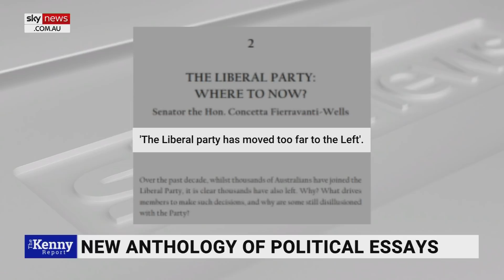Liberal Party has moved 'too far to the left'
The Liberal party has moved too far to the left in recent years, according to Liberal Senator Concetta Fierravanti-Wells.

The Liberal Senator discussed a recent essay she wrote for the anthology of political essays, Australia Tomorrow, with Sky News host Chris Kenny.

Ms Fierravanti-Wells says she believed the Liberal Party had gone too far on climate policy, amongst other issues - stating climate issues were tied to “woke”, “cancel culture,” and “some of the things that are now happening”.

She also said many members of the Liberal Party are concerned that “values and beliefs that they hold dear have not been trashed under a Labor government but have been trashed under a Liberal government that they helped to elect.”